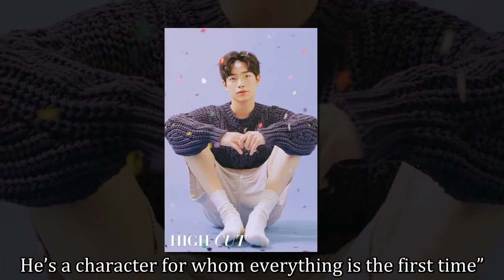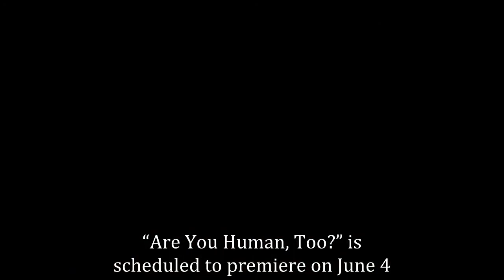Seo Kang Joon Talks About Upcoming Drama And Taking Care Of His Cats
In a recent pictorial and interview for High Cut Magazine, Seo Kang Joon talked about how he’s been spending his time lately.

The actor is starring in the upcoming KBS drama “Are You Human, Too?” (literal translation) as the advanced AI robot Nam Shin III, who is created as a temporary replacement for the comatose heir to a conglomerate (also played by Seo Kang Joon).